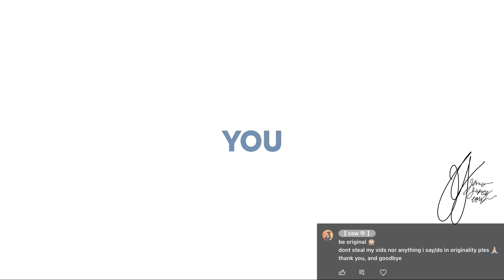looking like this ! ✨ // fake collab w @MayorMomqa //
time taken: 3 days (including breaks)
ss: 25
apps used: capcut, alightmotion, ibispaint, gacha club